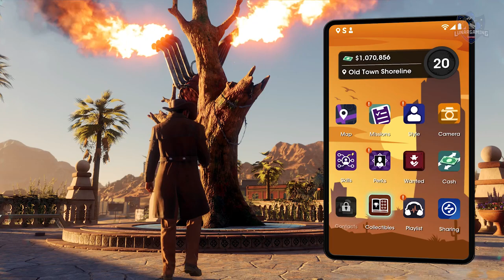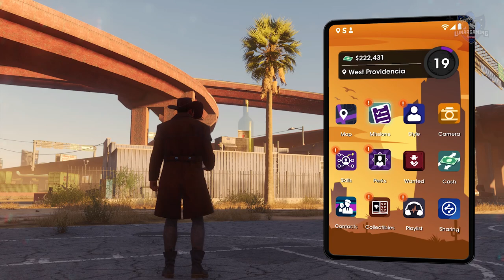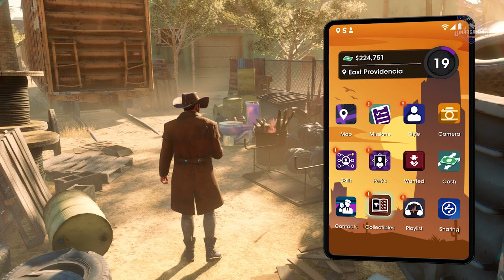Saints Row Reboot - How To Get All 115 Collectibles (Location Guide)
Where to find all the collectibles to decorate the church in the new saints row reboot 2022!
A complete collectibles guide of the new saints row 2022 reboot recorded on the Xbox Series X

Mercado 1:05
West Providencia 3:29
East Providencia 5:03
Smelterville West 5:53
Smelterville East 8:41
Rojas Desert South 10:00
Rojas Desert North 12:48
Monte Vista 14:48
Marina West 17:04
Old Town West 18:46
Old Town East 20:32
El Dorado 21:51
East Flats 25:48
West Flats 27:32
Lakeshore South 28:24
Lakeshore North 29:46
Badlands North 31:57
Badlands South 33:59
Lake Sebastian 36:36

Saints row, saints row gameplay, saints row missions, saints row 2022, saints row reboot, saints row walkthrough, saints row part 1

All content is bought, recorded, edited and uploaded by LunarGaming *Atttributes*